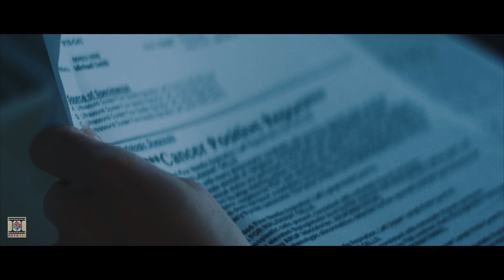NAIN - OFFICIAL VIDEO - PARAM SINGH (2017)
Moviebox Presents Brand New Single "Nain" By 'Param Singh'
Music 'Pratik Studio' Video By 'Philm'